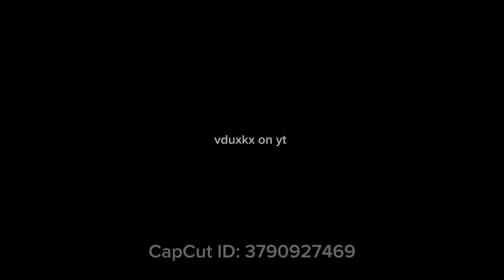Full madden 23 montage